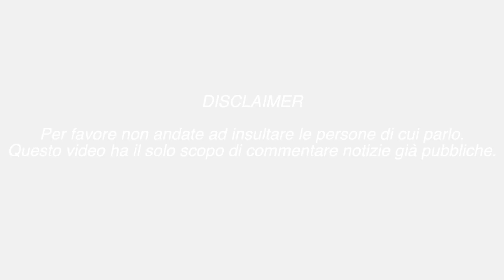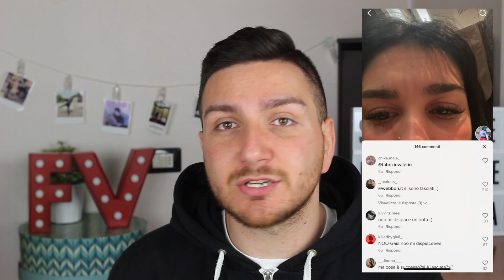CORNA AL COLLEGIO 6? GAIA CASCINO È STATA TRADITA DA DAVIDE CRESTA? LUI RISPONDE ALLE ACCUSE !!!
Gaia Cascino e Davide Cresta si sono lasciati. I due collegiali hanno confermatola fine della loro relazione. Sul web sono iniziate a circolare voci di corridoio che parlano di corna, tradimenti e... è spuntata una foto di Davide Cresta in compagnia di un'altra ragazza fuori da una discoteca. Cosa è successo? Lui risponde alle accuse.